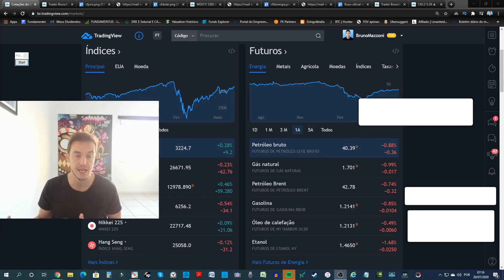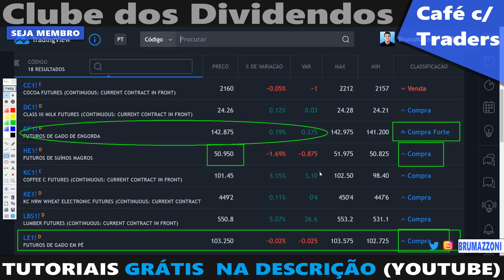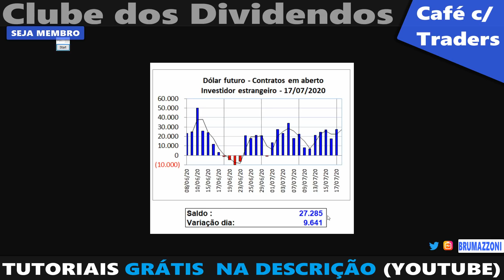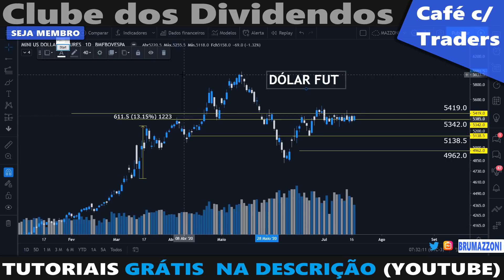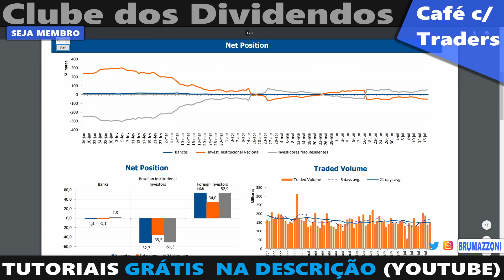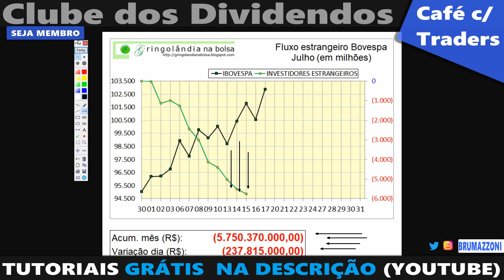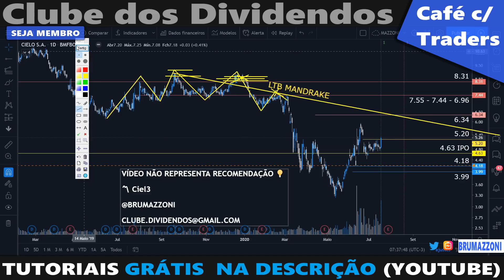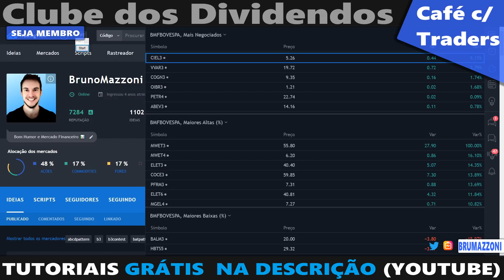Café com Traders | Ações da Ciel3 e Dólar Futuro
Aulas Gratuitas sobre Análise Gráfica para Trading

▪ Livro 1 sobre Fibonacci recomendado
▪ Livro 2 sobre Padrões Harmônicos

Café com Traders
Moedor de café
Prensa Francesa
Café da Semana